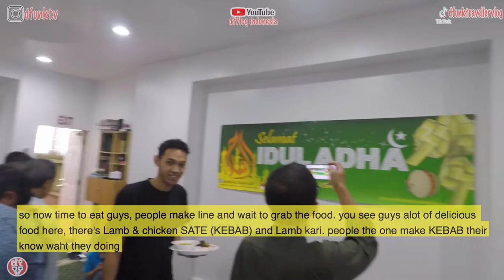Idul Adha 2022 di Mesjid AL-Falah Philadelphia || Eid AL Adha at AL-Falah Masjid Philly (ENG SUBS)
- everything here is all about dakwah on jum'ah prayer or big moslem holliday
- semua yg ada di channel ini tentang dakwah terutama di hari jumat dan hari besar islam lainnya

- Tolong bantu dengan mensubscribe apabila kalian suka terima kasih